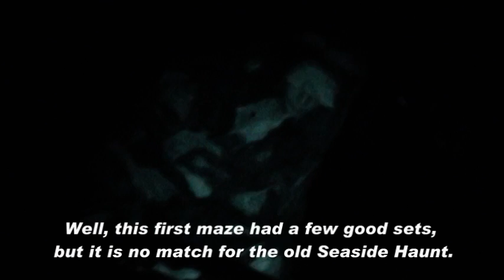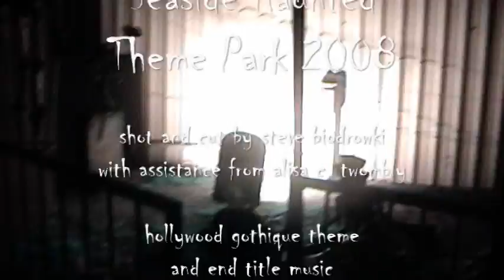Seaside Haunted Theme Park 2008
Shot on Halloween night 2008, this video shows that the final year of Seaside Haunt in Ventura did not live up to the high standards of previous years. Read a written review of the haunt